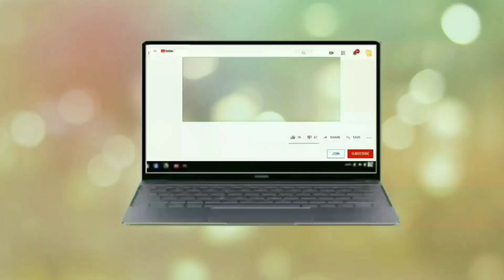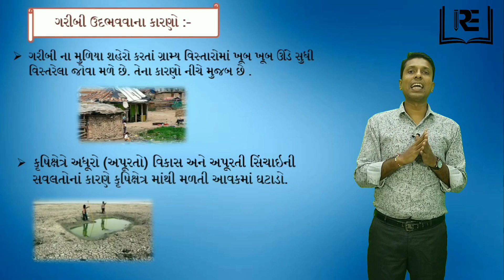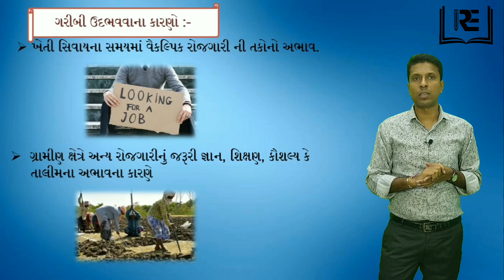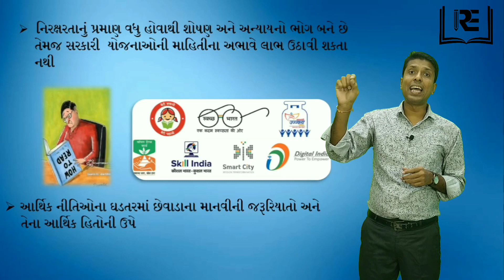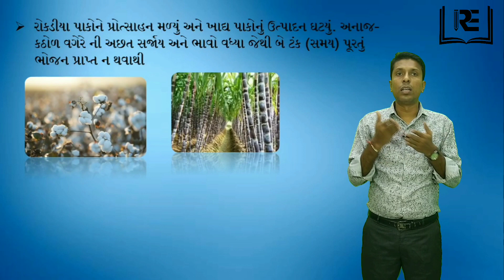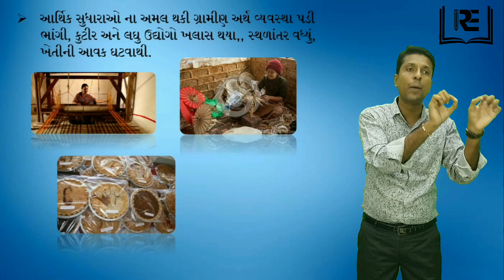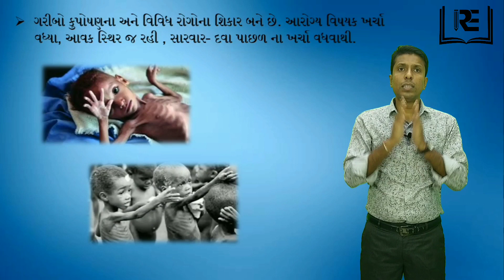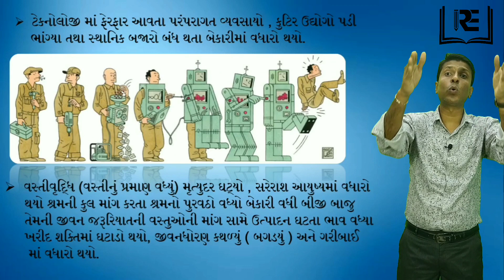std 10 social science ch 17 || આર્થિક સમસ્યાઓ અને પડકારો || PART - 2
✒️Rudra Education🖋️